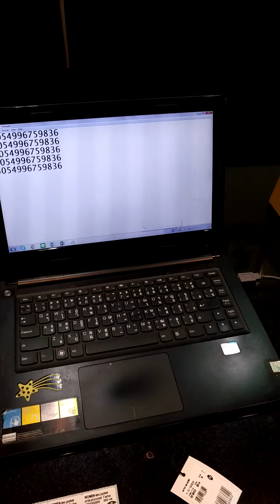สาธิตการใช้งานเครื่องอ่านบาร์โค้ดแบบตั้งโต๊ะ ยี่ห้อ NITA รุ่น XL2200